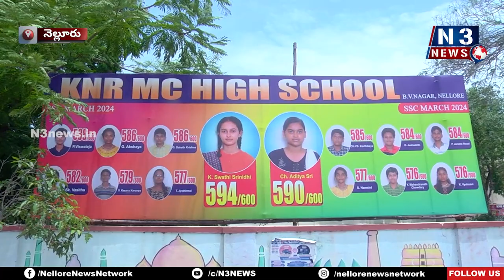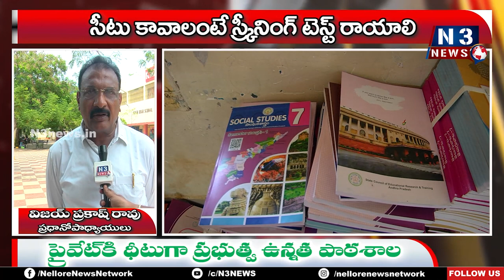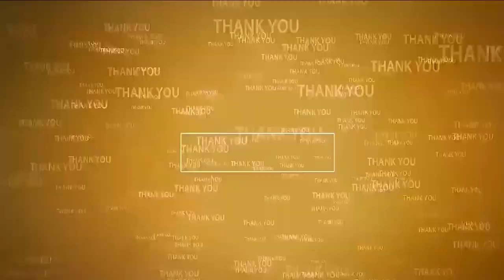సీటు కావాలంటే... స్క్రీనింగ్ టెస్ట్ రాయాలి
‍‍‍- ప్రైవేట్‌కి ధీటుగా  ప్రభుత్వ ఉన్నత పాఠ‌శాల
- సీటు కోసం సిఫార్సు లేఖలు తెస్తున్న తల్లిదండ్రులు
- నెల్లూరు జిల్లాకే ఆదర్శంగా నిలుస్తున్న కెఎన్ఆర్ హైస్కూల్